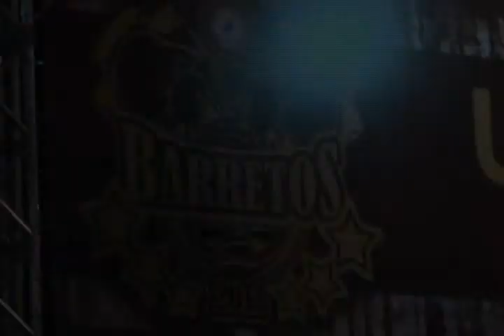Conexão Vip TV em Barretos 2011 16/09/2011 |Parte 3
Barretos 2011